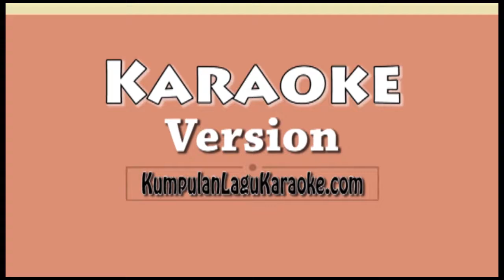SORRY - JUSTIN BIEBER Karaoke